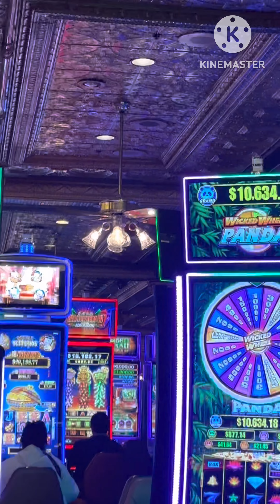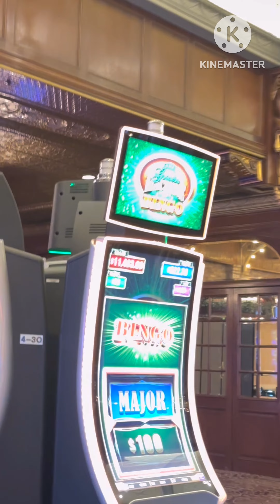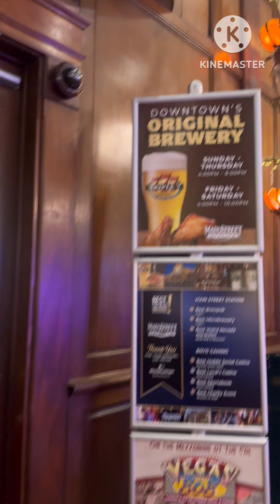2024 SPECIAL: Casablanca Victorian Ceiling fans and Palmetto Ceiling Fan at Main Street Station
New Years Special of the 50+ Casablanca Victorians and 1X Fanimation Palmetto at the Main Street Station Casino Brewery Hotel. +BONUS FANS at the 777 Restaurant!
Victorians in the casino are modeled 2222D, and the ones in Garden Court are modeled 2222T.
All videos are reviewed, produced, and uploaded by mrbignatedog (me) to make the best content possible.